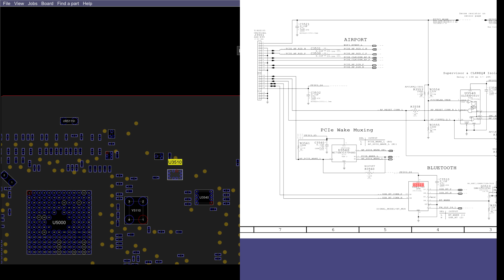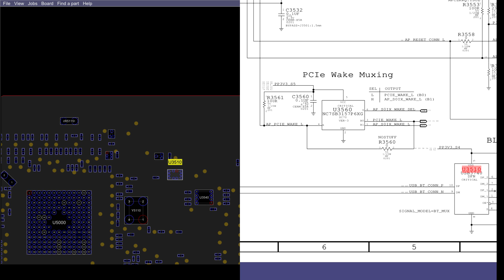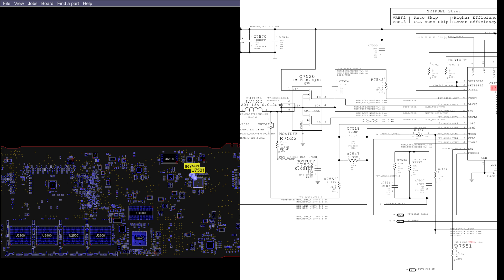Can Macbook Air be fixed outside of a miserable CSAT Solutions sweatshop?